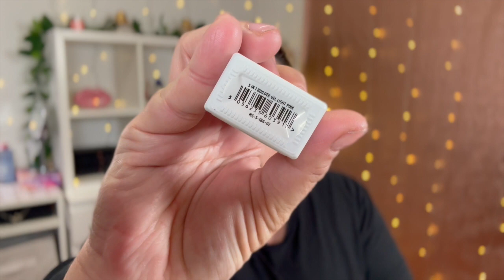HAUL VARIADO Recibo lentillas! !! maquillaje, ropa?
CODIGO DESCUENTO poniendo mi nombre:  MARIBEL recibiréis un ¡¡¡20% A PARTIR DE 69.00 $ !!

repelente piojos
builder uñas
cajitas lentillas

8 BROCHAS:

16 BROCHAS Y MANTA:

COPIA FOREO AMAZON

INFO TÉCNICA

Edición - FinalCut Pro

MUEBLES IKEA:

CAJONERA KULLEN

INTRO

Diego Sariñana

MÚSICA

Biblioteca youtube
iMovie